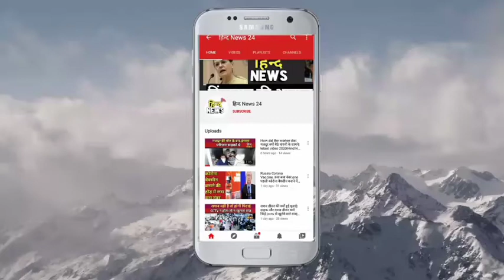UP Alcohol Smugglers|police ने शराब तस्करों को किया गिरफ्तार|Hind News 24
जनपद मुज़फ्फरनगर के चरथावल पुलिस को बड़ी सफलता मिली है.. दरअसल चैकिंग के दौरान पुलिस ने एक एसेंट कार को रोककर उसकी तलाशी ली तो उसमें से 33 पेटी हरियाणा मार्का अवैध शराब बरामद की...इस दौरान 3 लोगों को गिरफ्तार भी किया गया..फिलाल  पुलिस ने तीनों अभियुक्तों के खिलाफ मुकदमा दर्ज कर जेल भेज दिया है

mainpurnews#mainpuri news live#हिन्द News 24#youtube are youtubegaming youtuberslife youtubecreator News हिन्द 24#youtubechannels hind news24#newvideo